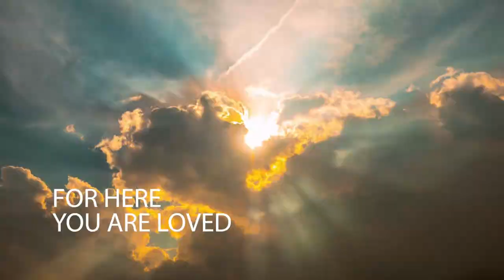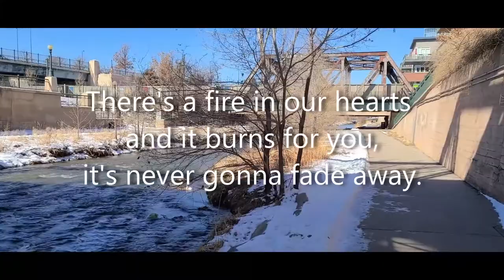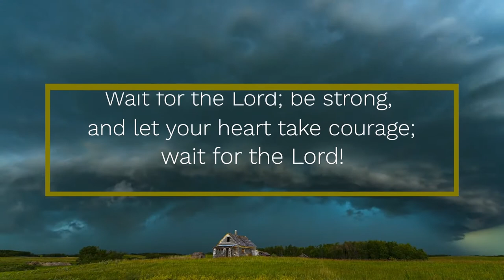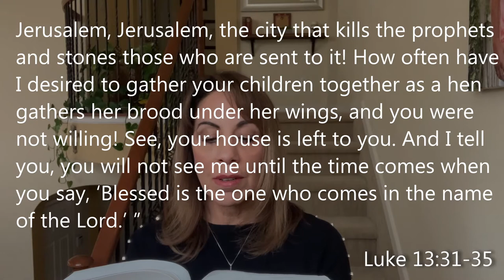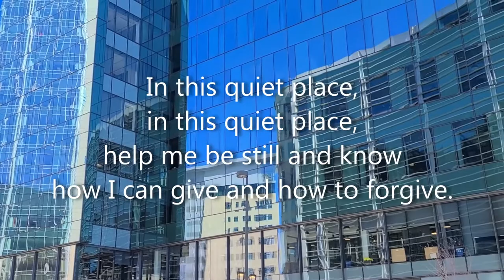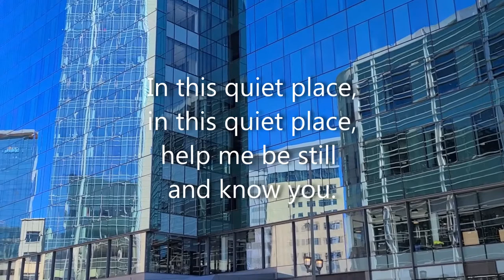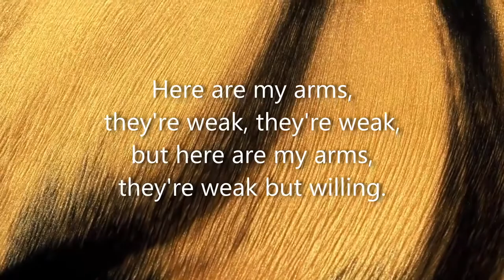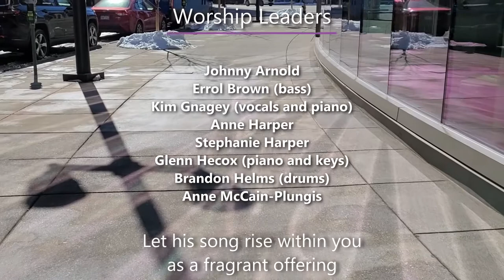Wounded 2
Pastor Jay discusses addressing wounds not only in ourselves but in Christianity as a whole.